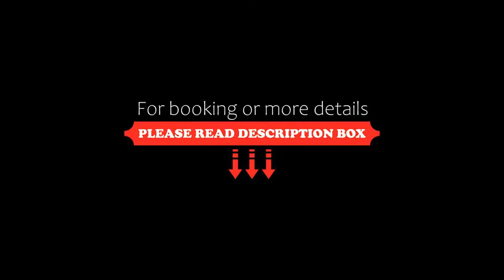San Servolo Resort & Beer Spa, Buje, Croatia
About Property:
Featuring a restaurant, a wellness centre and free WiFi throughout the property, San Servolo Resort & Beer Spa is set in the Istrian countryside near Buje. This 4-star property offers a 24-hour front desk and free private parking.
All rooms are air-conditioned and fitted with a flat-screen TV, a safe and a minibar. Private bathrooms include a shower, free toiletries and a hairdryer.
San Servolo Resort & Beer Spa offers a continental buffet...
Property Type: Hotel
Address: Momjanska ulica 7a, 52460 Buje, Croatia
Searching For
1. San Servolo Resort & Beer Spa - Buje - Croatia
2. San Servolo Resort & Beer Spa - Buje - Croatia Address
3. San Servolo Resort & Beer Spa - Buje - Croatia Rooms
4. San Servolo Resort & Beer Spa - Buje - Croatia Amenities
5. San Servolo Resort & Beer Spa - Buje - Croatia Offers and Deals
Audio Credit:
Track Title: Blank Slate
Artist: VYEN